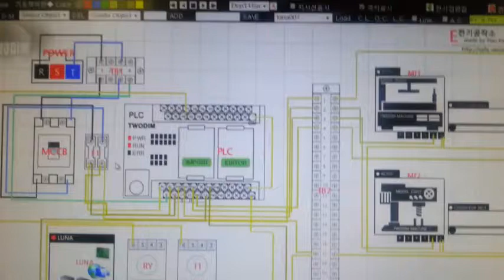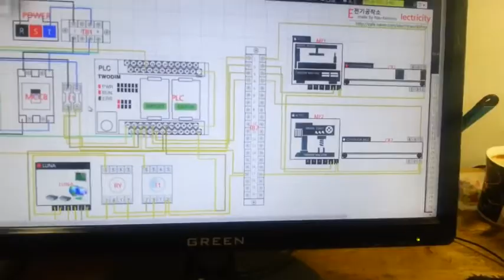전기공작소 컨트롤 박스 (2/2) - 전기 박스 시뮬레이터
* 해당 시퀀스 이미지 및 정보는 전기공작소 공식카페에서 받으실 수 있습니다.
 전기공작소 검색하세요.

기타 궁금한 점 부분도 댓글 달아주세요.